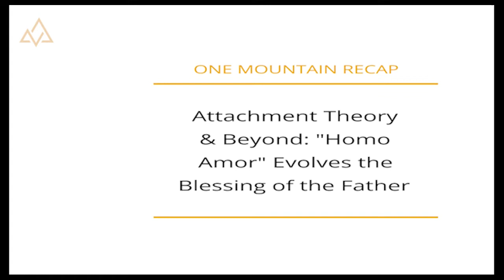From Episode 297 Attachment Theory & Beyond: "Homo Amor" Evolves the Blessing of the Father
"First Principles express the underlying – eternal yet evolving – universal principles of value that need to be the rudder of civilization’s next stage. First Principles are urgently needed – personally and collectively – to respond to the catastrophic and even existential risk that challenges us, invites us, and demands our response at this moment in time.

First Principles are ancient, time-honored, and venerable, even as they are evolutionary, emergent, and new. First Principles are a weaving together of the most crucial validated truths from all the wisdom streams – premodern, modern, and postmodern – into a new whole greater than the sum of its parts. First Principles are what we have referred to as the New Story, or a New Dharma, or a Global Ethos for a Global Civilization. First Principles are implicitly shared by all the Many Paths. They are the foundation of the One Mountain itself." - Dr. Marc Gafni

Dr. Marc Gafni